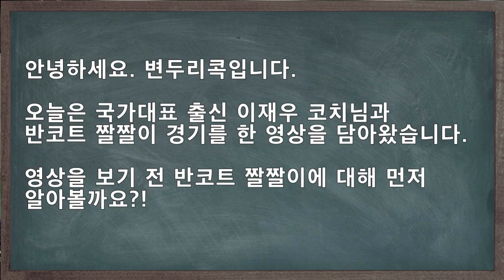동호인이 아무리 잘쳐도 선수 못이기는 이유ㅋㅋㅋ 선수의 위대함...